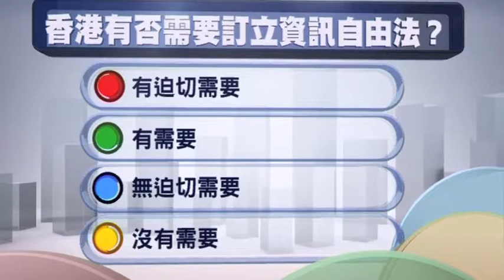now互動民調：香港有否需要訂立資訊自由法？